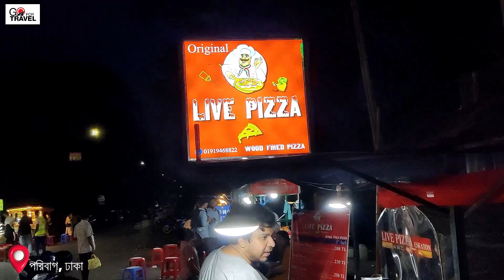Live Pizza | How to Make Pizza | Street Pizza | Poribag Street Food Zone | Dhaka | Bangladesh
Poribag Street Food Zone
Street Pizza
Pizza Lover

Pizza :
(English: /ˈpiːtsə/ PEET-sə, Italian: [ˈpittsa], Neapolitan: [ˈpittsə]) is a dish of Italian origin consisting of a usually round, flat base of leavened wheat-based dough topped with tomatoes, cheese, and often various other ingredients (such as various types of sausage, anchovies, mushrooms, onions, olives, vegetables, meat, ham, etc.), which is then baked at a high temperature, traditionally in a wood-fired oven.[1]

The term pizza was first recorded in the 10th century in a Latin manuscript from the Southern Italian town of Gaeta in Lazio, on the border with Campania.[2] Raffaele Esposito is often considered to be the father of modern pizza.[3][4][5][6] Modern pizza was invented in Naples. In 2009, Neapolitan pizza was registered with the European Union as a Traditional Speciality Guaranteed dish. In 2017, the art of making Neapolitan pizza was added to UNESCO's list of intangible cultural heritage.

☆ Contain Creator   : Sheikh Rashed
☆ Script By               :
☆ Cinematography  : Sheikh Rashed
☆ Voice Artist           : Music Collected
☆ Editor                      : N H Masum
** Location                 :  Gulshan Avenue , Dhaka , Bangladesh !!